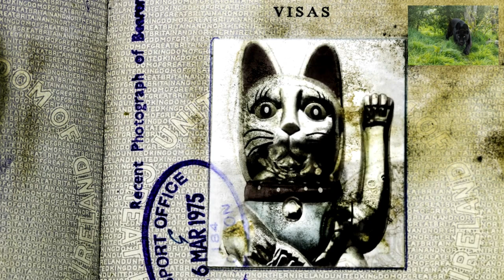Big cats in your Garden?